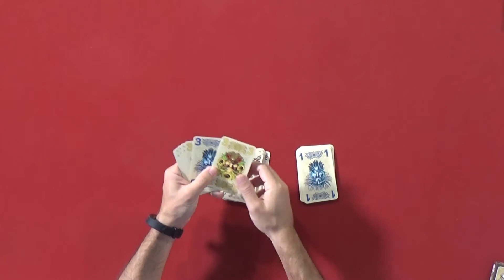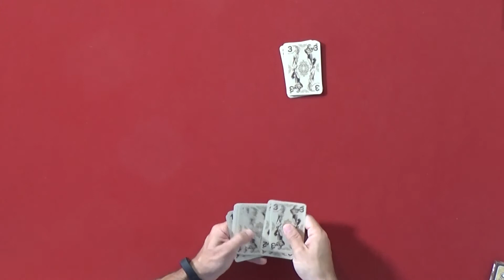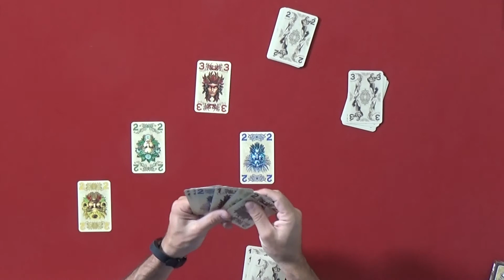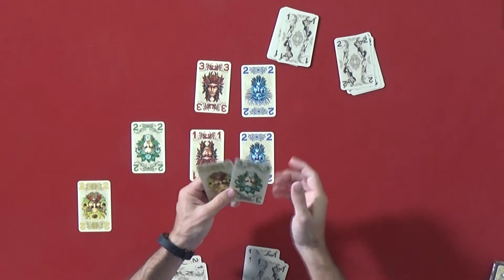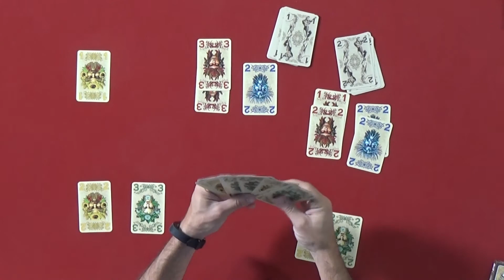4 SEASONS VideoReseña (RDJ)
4 Seasons